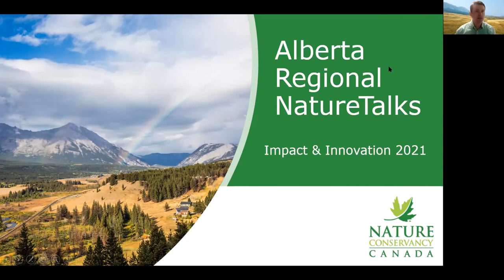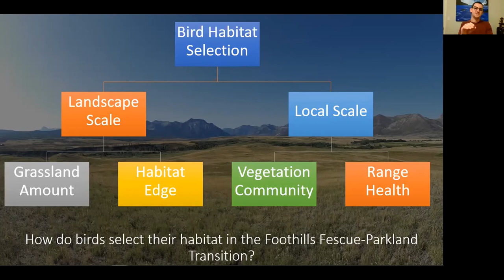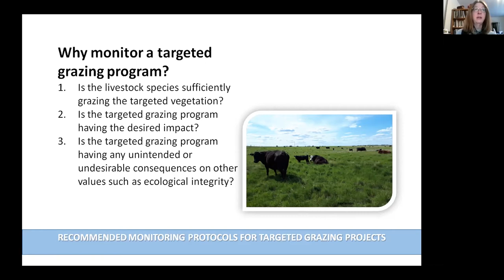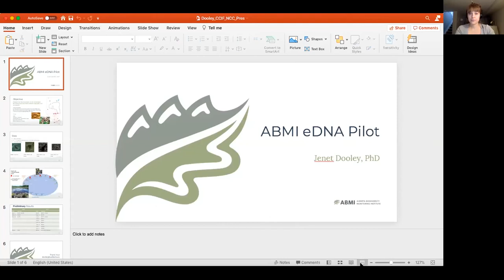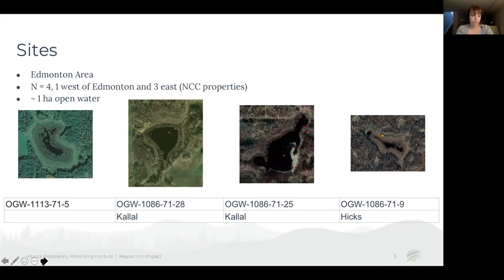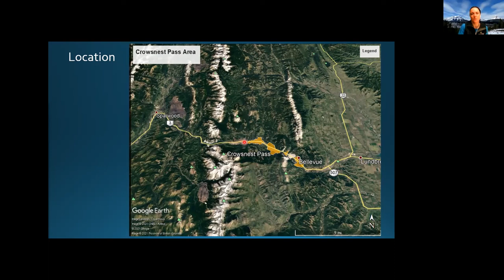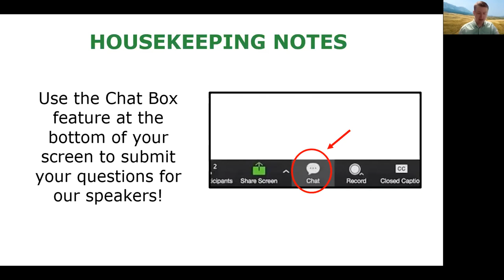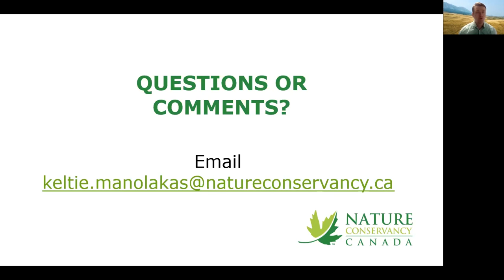Alberta Regional NatureTalks: Impact and Innovation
Four recipients of the Nature Conservancy of Canada’s Conservation Science Impact Funding share their innovative research and its conservation impacts. Discover how environmental DNA found in wetlands can help measure amphibian health; learn about the benefits of targeted grazing and goats on the landscape; hear how data captured on wildlife cameras helps us understand challenges in naturally occurring wildlife corridors and delve deeper into how grazing and grassland health interact to impact songbirds in the complex mosaic of Foothills Parkland.

Speakers:
Zachary Moore - Weston Family Science Fellow
Sue Michalsky - Rancher and Consultant
Jenet Dooley - Wetland Ecologist, Alberta Biodiversity Monitoring Institute
Emilie Brien – Natural Area Manager, Castle-Crowsnest Watershed, Nature Conservancy of Canada, Alberta Region

Moderator:
Craig Harding – Director, Conservation and Science Planning, Nature Conservancy of Canada, Alberta Region